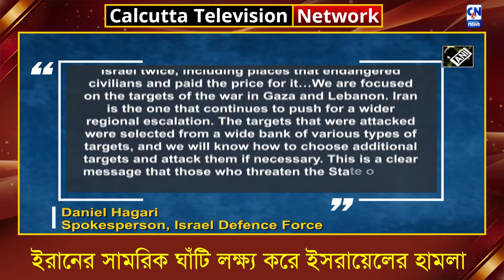ইরানের সামরিক ঘাঁটি লক্ষ্য করে ইজরায়েলের হামলা । ক্যালকাটা নিউজ ডিজিটাল